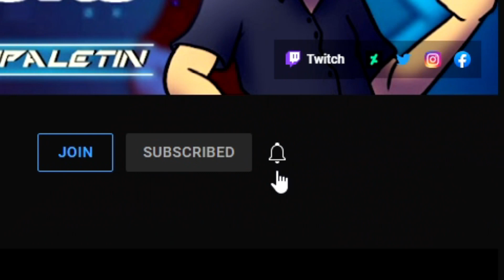CAMINO A COMSTOCK - BIOSHOCK Infinite #20